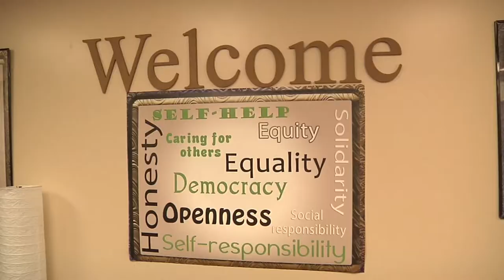Zero Waste Walk in Atlanta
Video recap of the Zero Waste Walk at Sevananda Natural Foods Market & Co-Op. Thank you again so much to Sevananda and Ree of Fort Negrita for letting me film your awesomeness.